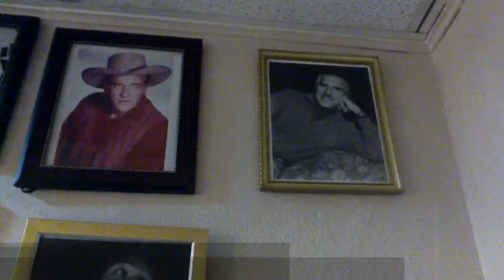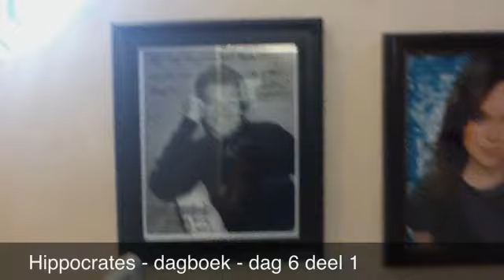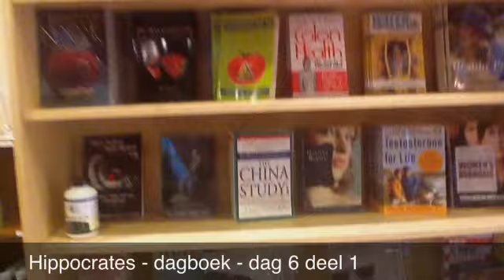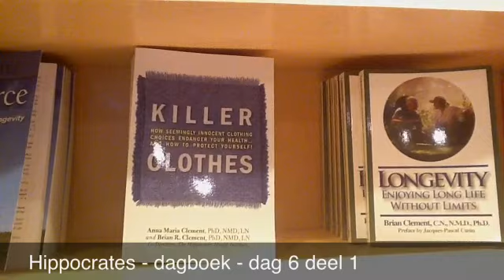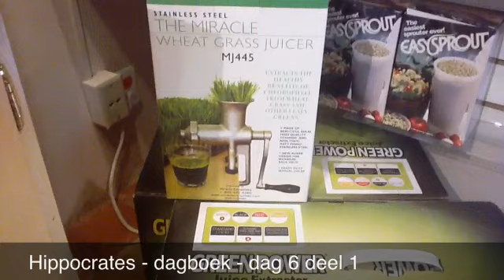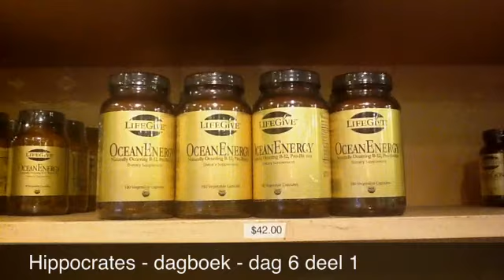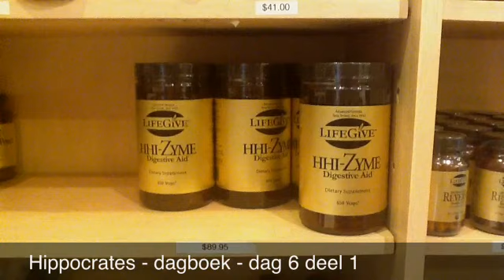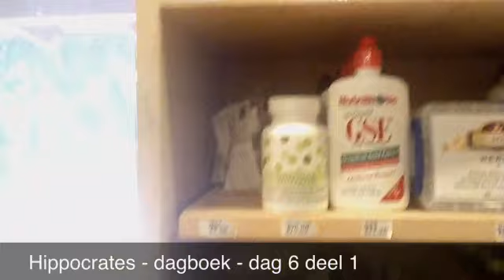21 Dagen Hippocrates - dag 6 deel 1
Maryse Moerel wil in Nederland 25 viitaliteits huizen bouwen naar voorbeeld van het Hippocrates Health Institute in West Palm Beach Florida, U.S. Hier toe verblijft zij 21 dagen in Hippocrates om het complete "Life Change" programma te doorlopen. Van dit verblijf wordt een videodagboek bijgehouden voor de WDRO, locale tv Amsterdam. Hier kunt u dag 6 deel 1 bekijken.